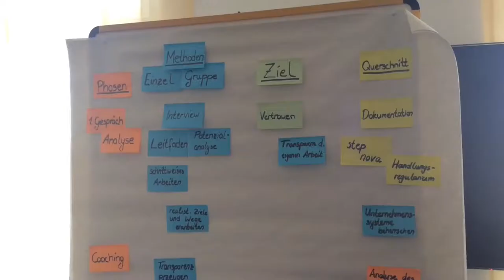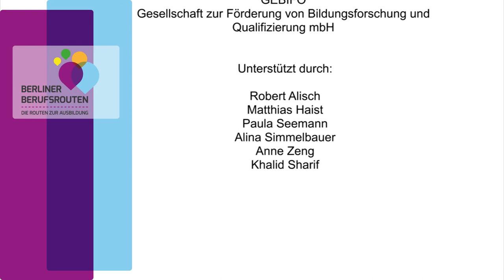Fachangestellte/r für Markt- und Sozialforschung - Auszubildende